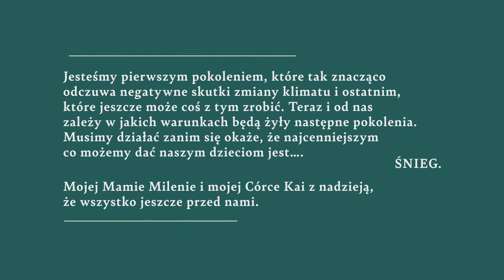Bliżej sztuki | Krajobraz zimowy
Julian Fałat był świetnym obserwatorem rzeczywistości i jednym z najwybitniejszych polskich pejzażystów. Przed nami charakterystyczny dla artysty „Krajobraz zimowy z rzeką", ukazujący ośnieżone pola przecięte wijącą się strugą wody. Nie ma tu człowieka, dostrzec można tylko tropy zwierząt. Ale dr hab. Agnieszka Rosales Rodríguez, kustosz w Zbiorach Sztuki Polskiej do 1914 r. z Muzeum Narodowego w Warszawie, w tak bliskim nam widoku z okolic Bystrej odkrywa także wpływy francuskie, a nawet japońskie. Gdzie ich szukać? Odpowiedź znajdziecie w najnowszym filmie.
Jesteśmy pierwszym pokoleniem, które tak znacząco odczuwa negatywne skutki zmiany klimatu i ostatnim, które jeszcze może coś z tym zrobić. Teraz i od nas zależy w jakich warunkach będą żyły następne pokolenia. Musimy działać zanim się okaże, że najcenniejszym co możemy dać naszym dzieciom jest….                                                                                                                                                                                                                                                                          ŚNIEG.

Mojej Mamie Milenie i mojej Córce Kai z nadzieją, że wszystko jeszcze przed nami.

Cykl Bliżej sztuki realizujemy dzięki wsparciu Mecenasa Stowarzyszenia, firmie E. Wedel